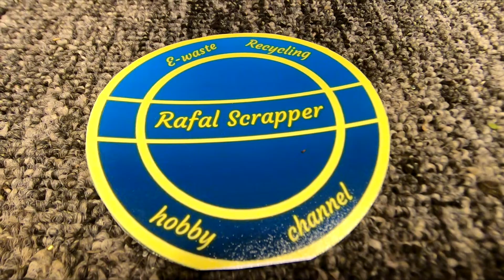5 nail challange by Rafal scrapper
hellowdy ladies and gents  what do you say about that ???